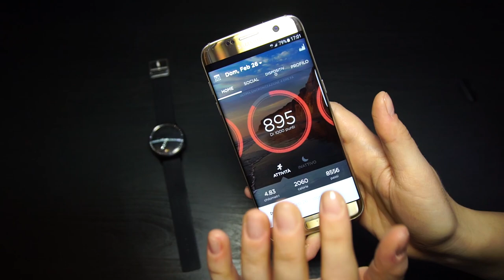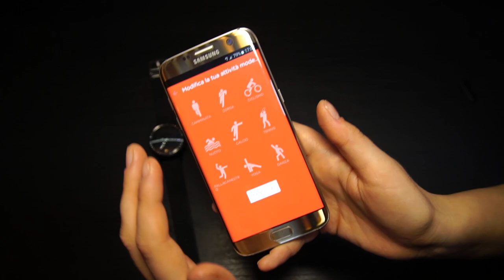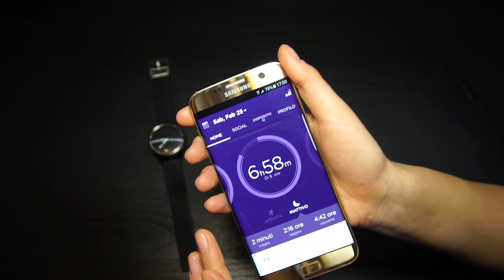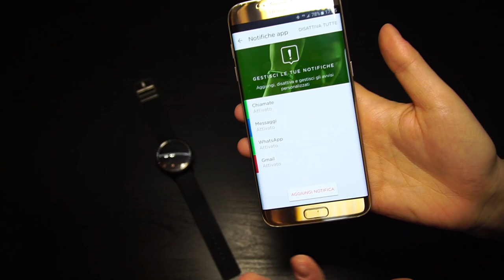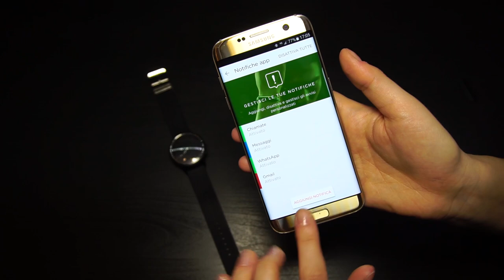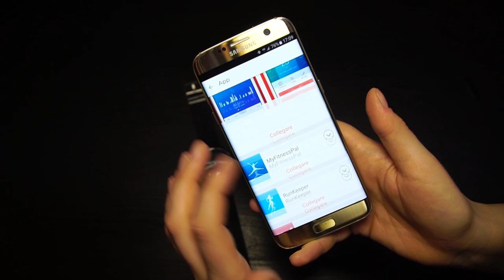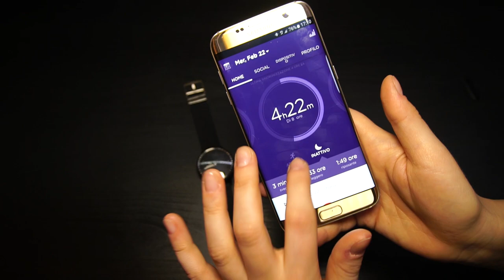Misfit Phase: la nostra recensione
Abbiamo provato per qualche giorno Misfit Phase, uno smartwatch elegante e decisamente insolito. Vi raccontiamo pro e contro di questo dispositivo.

💰 ACQUISTA QUI MISFIT PHASE